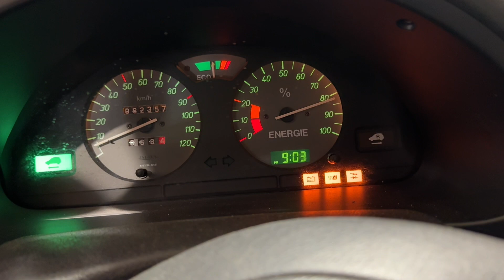Køb El-Bil Citroën SAXO på Klaravik